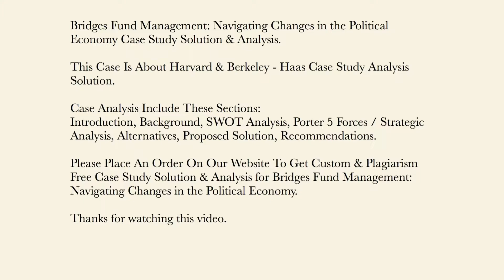Bridges Fund Management Navigating Changes in the Political Economy Case Study Solution & Analysis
This Case Is About Bridges Fund Management Navigating Changes in the Political Economy Case Study Solution and Analysis

Get Your Custom Bridges Fund Management Navigating Changes in the Political Economy Case Solution at caseanalysisteam(at)gmail(dot)com